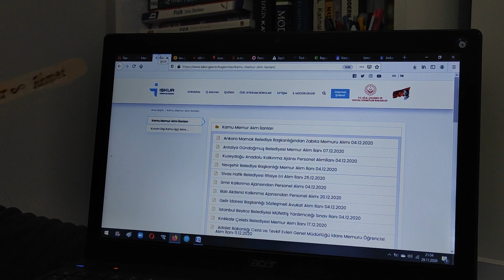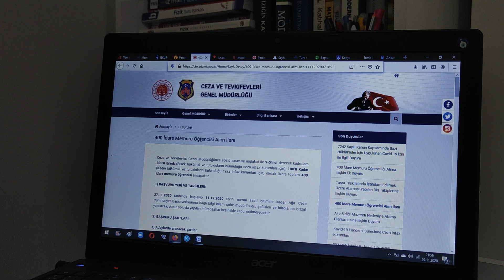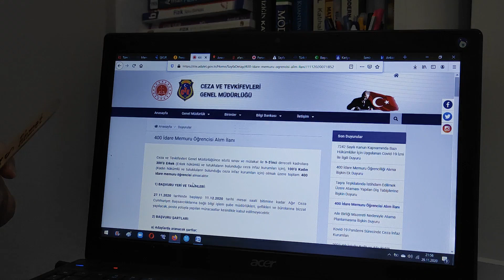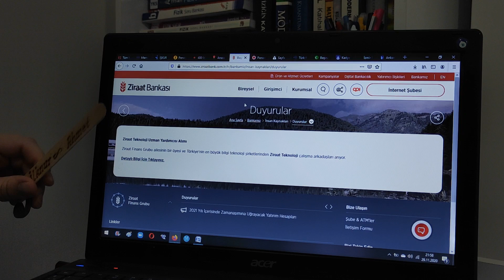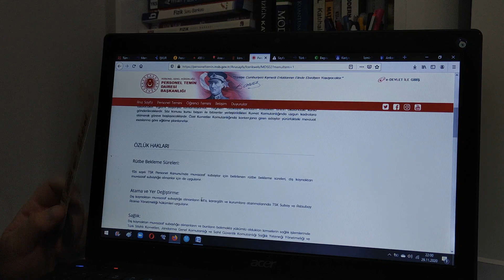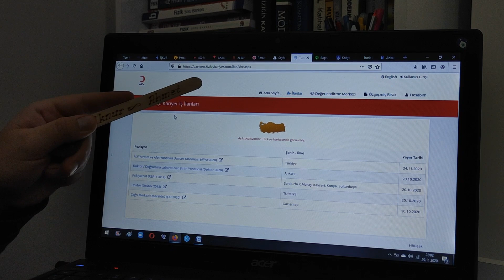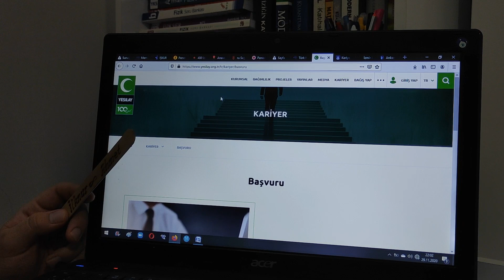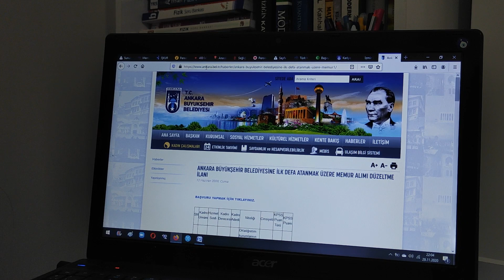Başka Nerelere Memur Olabilirim? Hangi Kurumlara Girebilirim? Nasıl Memur Olurum? Memurluk İlanları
Memurluk İlanlarını Nerelerde Bulurum? Hangi Kurumlara Girebilirim? Nasıl Memur Olurum? KPSS p3 puanımı nerelerde kullanabilirim? Devlet memurluğu ilanlarını nereden öğrenirim?

Kanalımızda günlük olarak eğitim ile ilgili videolar yayınlıyoruz. İyi seyirler.